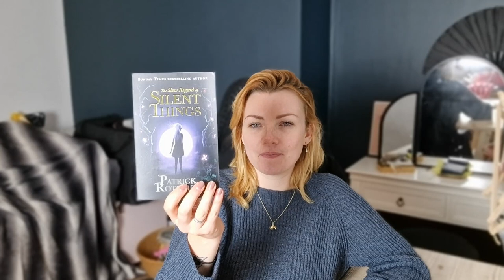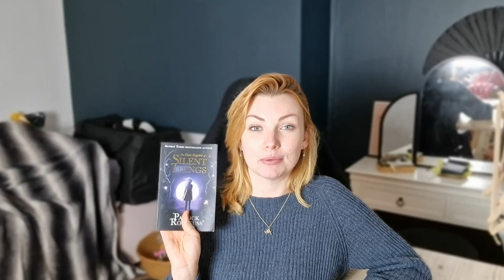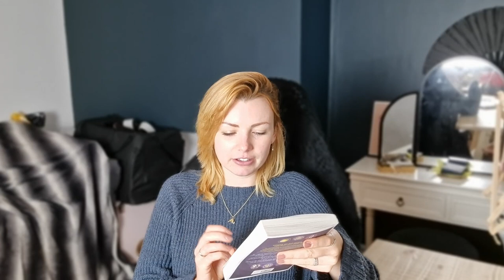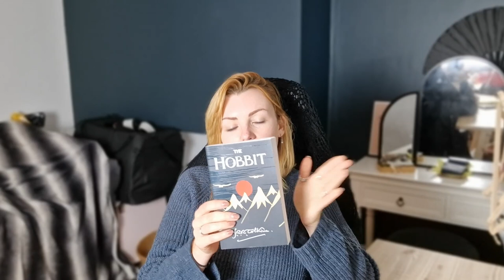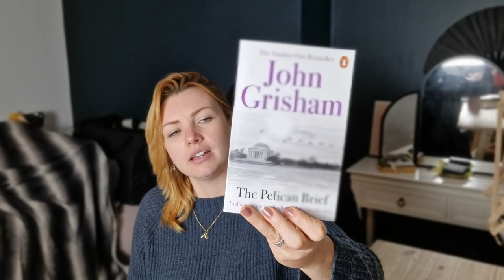Ponder & Ply - Episode 7.0 - Knit and Chat, Well More Chat...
Podcast for all things knitting and all things me. I am Molly Mae, the maker and designer behind Ponder & Ply and in this video we have a little natter about my FOs, WIPs, Acquisitions and Book Recs.

Mentions:
Zap Cap (in testing - not available yet)
Anya Scarf (being designed - not available yet)